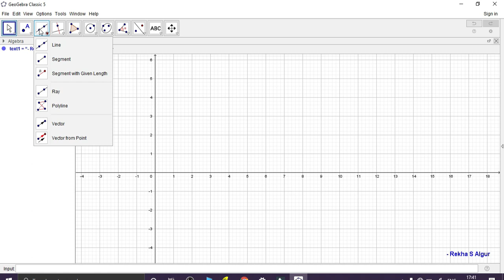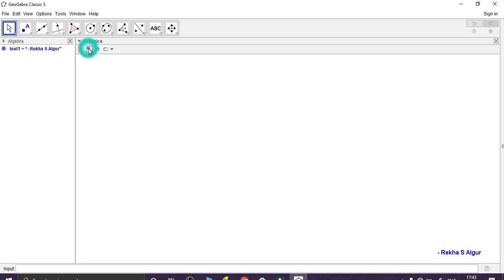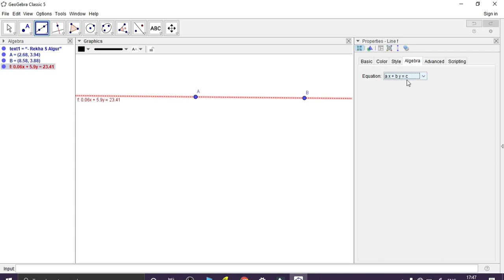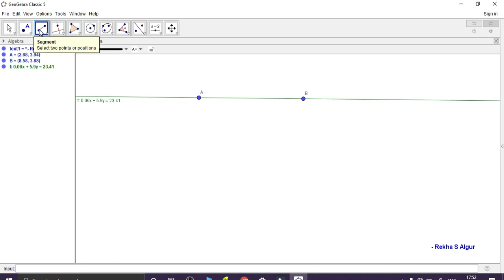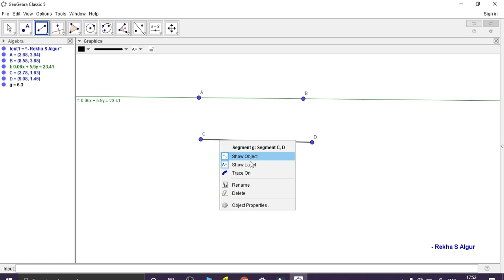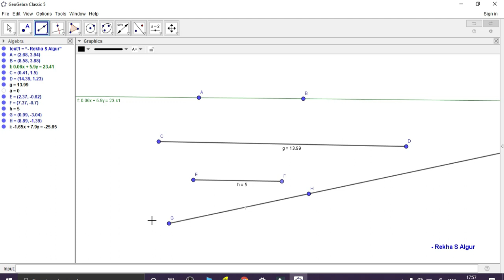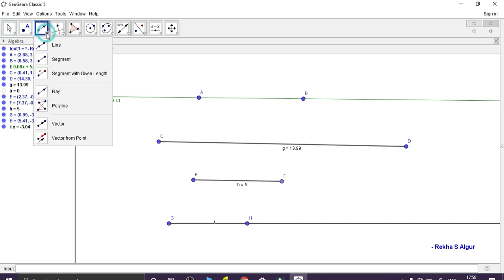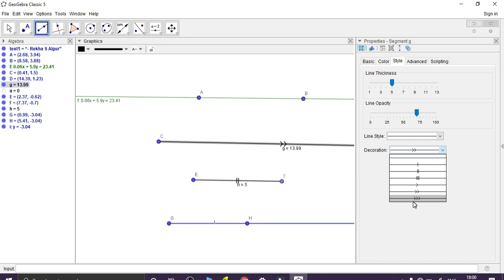Geogebra Basics - Line (Part - 2 in Kannada)